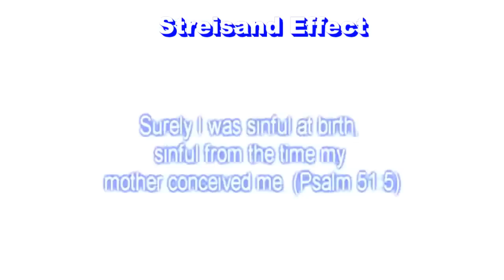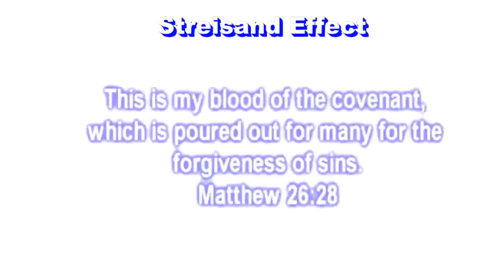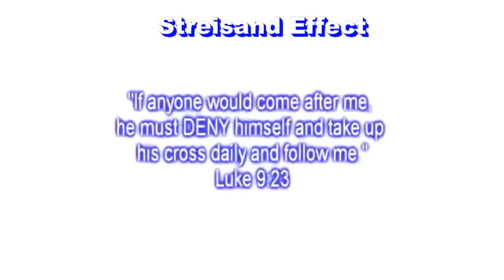Venom Fa* X [Mirror]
This is a re-upload of BionicDance's recent video 'Venom Fag X', which was flagged as inappropriate despite having no inappropriate content.

Ahh I love the Streisand effect... Reminds me of the battle between Obi-wan Kenobi and Darth Vader.

"You can't win, Darth. If you strike me down, I shall become more powerful than you could possibly imagine."